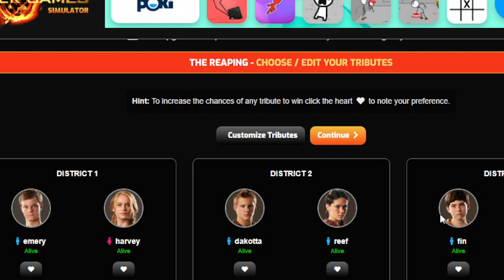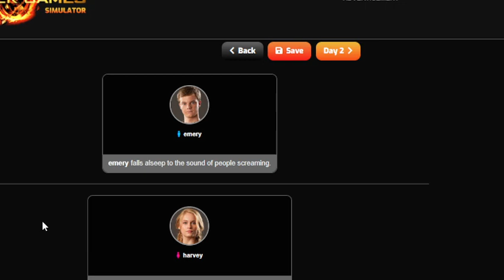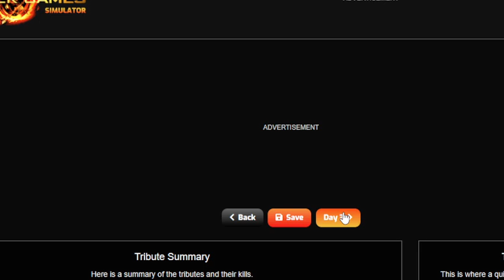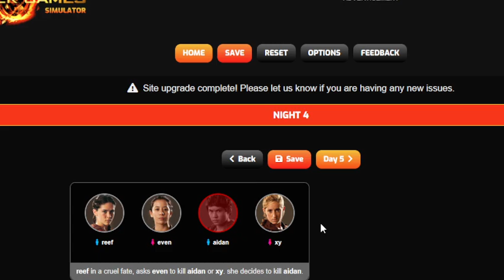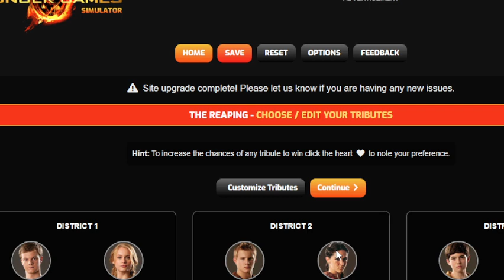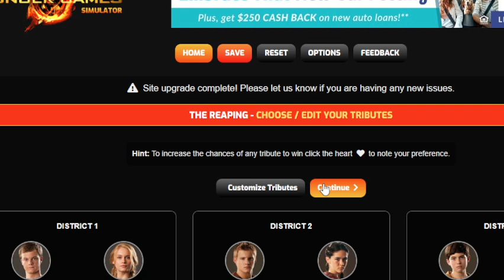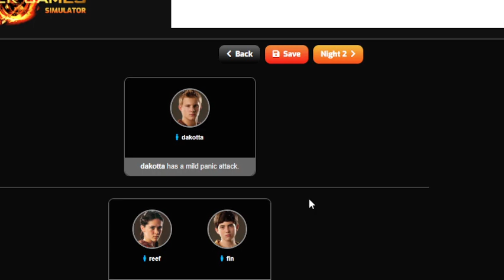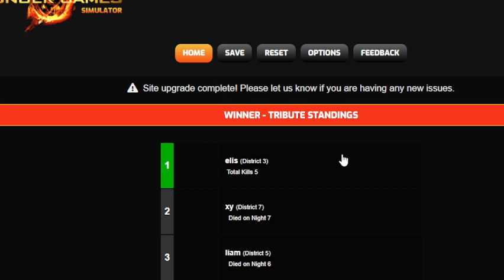we were all in the hunger games